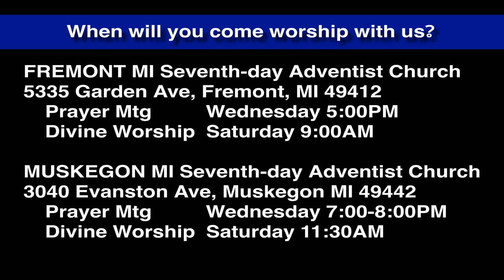Luke 8:26-31 Multi-Demon Possessed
Jesus encounters a man in the tombs who is possessed by several demons. What will happen next?